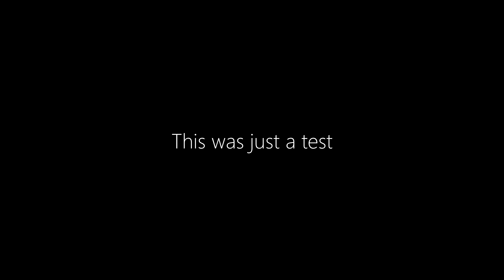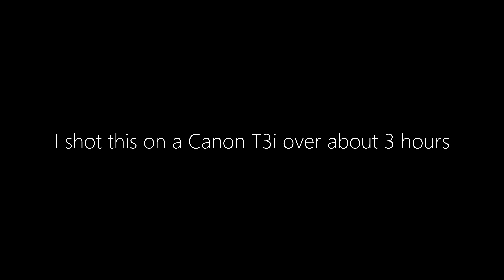Night Sky Over Winnipeg (4K)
Shot over roughly 3 hours from my back deck on February 20th.

I know it's out of focus.

The music is Dream Culture by Kevin Mcleod

Thanks Lori